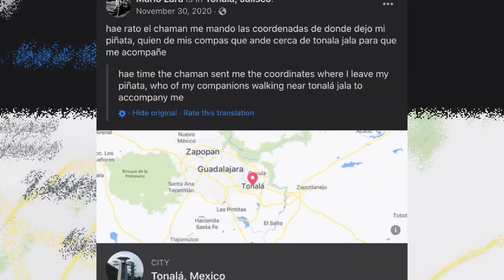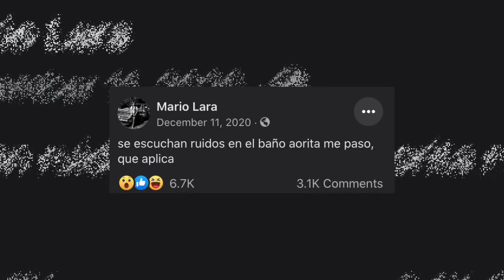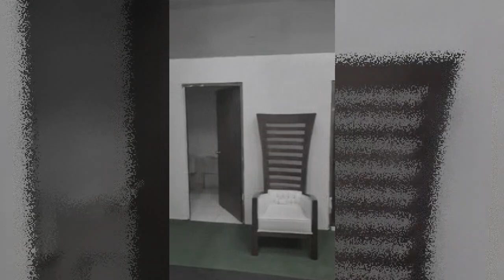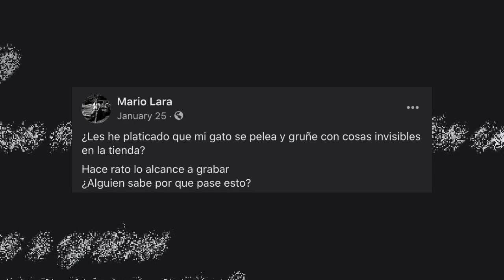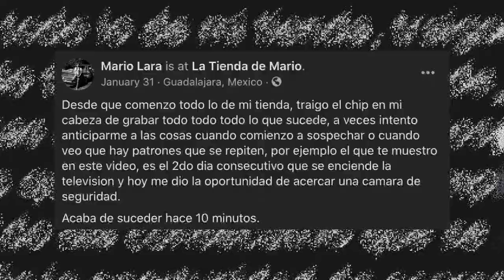The Bizarre Case of Mario Lara 4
Mario Lara for the past weeks has been showcasing a set of alarming videos through his Facebook page. He believes that a piñata that was in his store is cursed. Almost every night his cameras set of motion alerts and in the mornings while opening he finds himself in a terrifying situation.
Title 17, US Code (Sections 107-118 of the copyright law, Act 1976):

companies.

infringing.